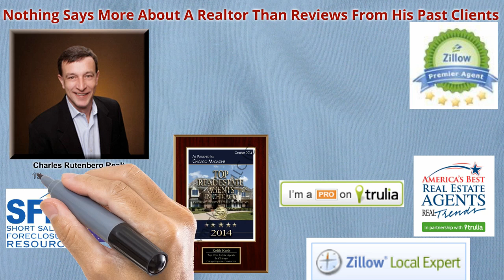Clublands Home For Sale Near Lake Renwick Preserve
Clublands is a single family neighborhood built in the early 2000's by Neumann Homes. Clublands features homes with floor plans ranging from approximately 1,500 to 3,100 square feet of living space. Clublands is located in Plainfield, Illinois on Canton Farm west of County Line.

Homes For Sale in Clublands Subdivision Plainfield IL

Keith Kreis
Residential Real Estate Specialist
Charles Rutenberg Realty
1733 Park Street Suite 150
Plainfield, IL

House For Sale in Clublands Subdivision Plainfield IL